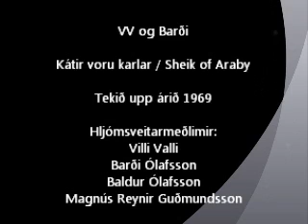VV og Barði - Kátir voru karlar / Sheik of Araby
Tekið upp árið 1969